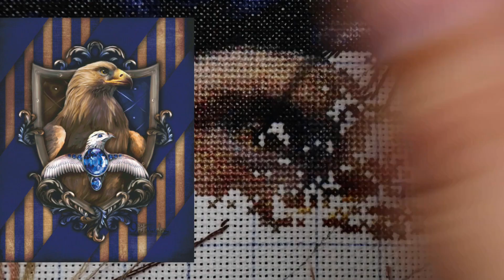HAED Mini Wisdom Cross Stitch Time Lapse part 45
In this video I'm stitching HAED Mini Wisdom. Stitching on 18 count aida and using called for DMC threads.

Recorded on Canon G7X Mark II. Edited 8X speed.